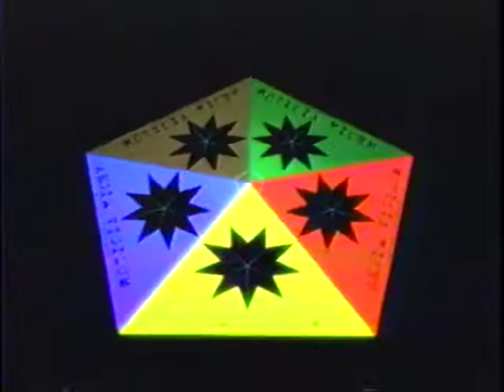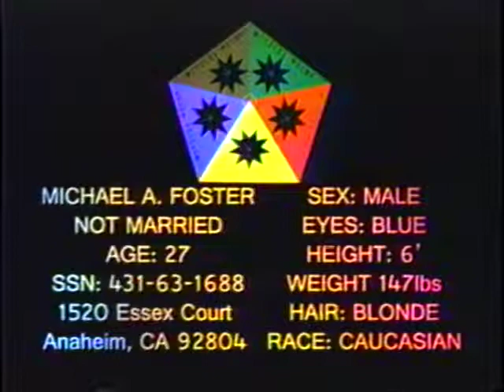invitation-18-MAF-NOV10 (Secret Cult Initiation Video)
Secret cult initiation invite video.

"FOR USR ID 189 - you are home."